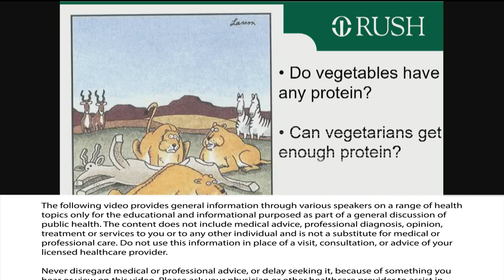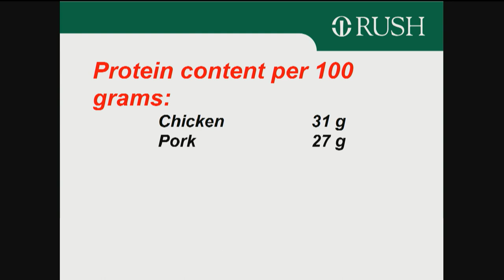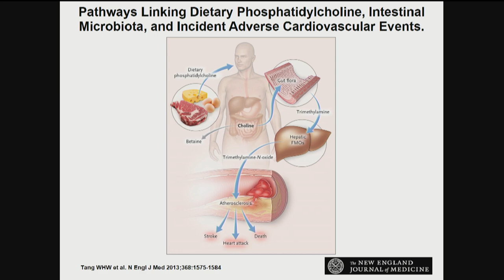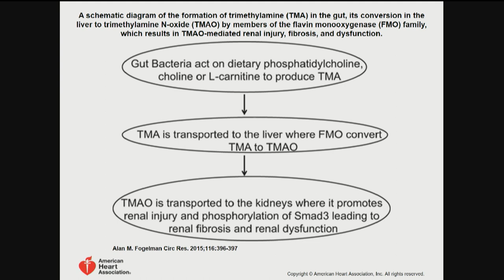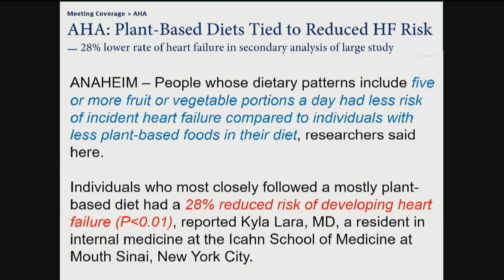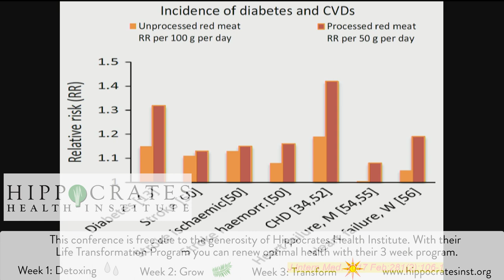If You Don't Eat Animal Products Where Will You Get Your Protein?